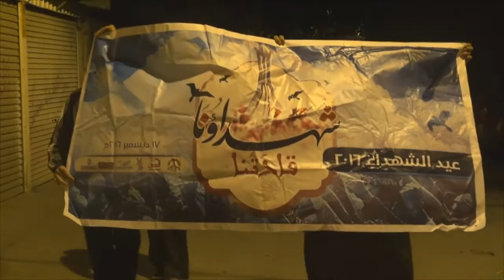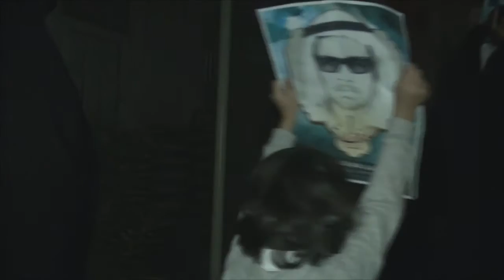قمع مسيرة "شهداؤنا قادتنا" إحتفاءاً بـ عيد الشهداء - جزيرة سترة 17/12/2016 Bahrain